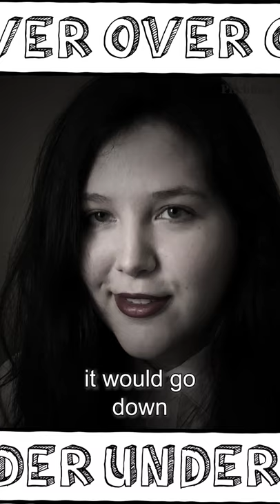Lucy Dacus Rates Violence | Pitchfork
Lucy Dacus rates violence in this Over/Under short.